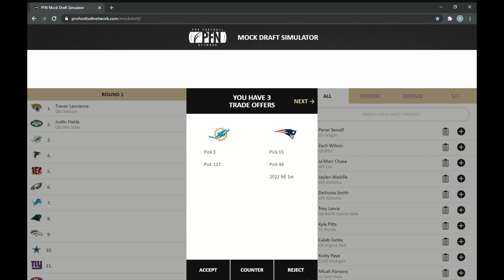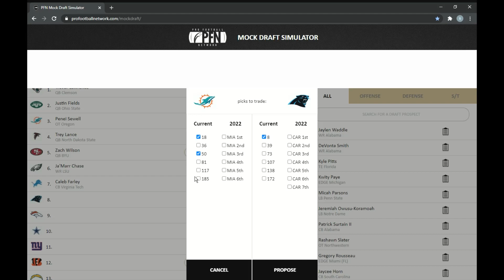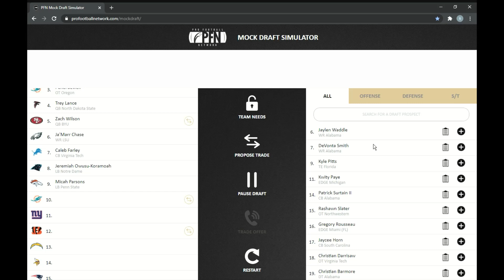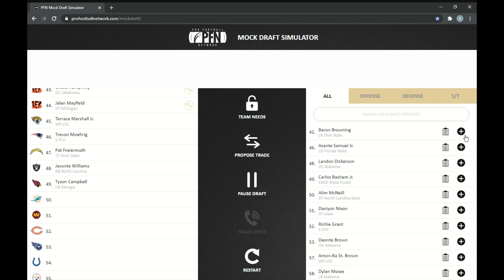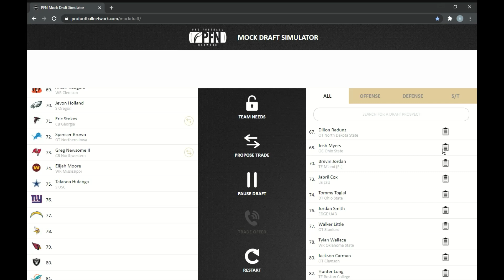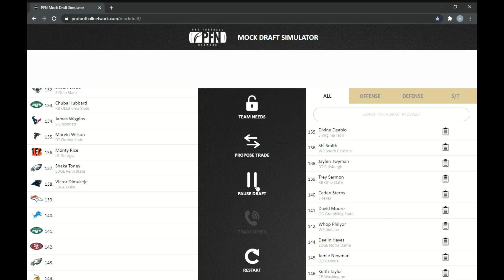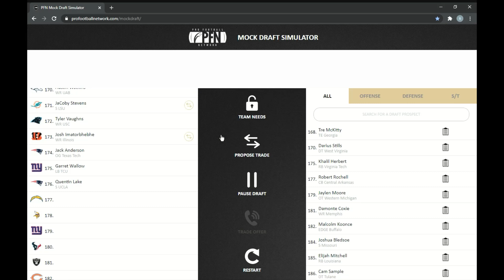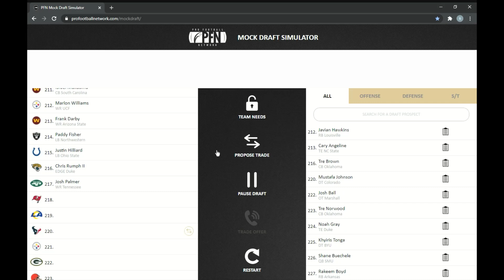2021 NFL Mock Draft Miami Dolphins 7 Rounds With Trades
I mock the Miami Dolphins full 7 rounds with trades on the Pro Football Network Mock Draft Simulator